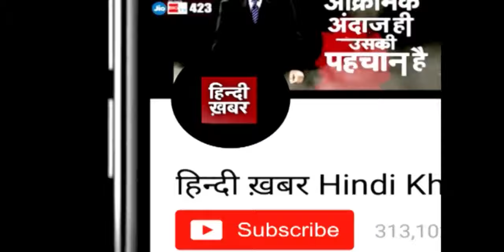गलत नीतियों की वजह से बदहाल हुआ कालीन उद्योग, 20 लाख परिवारों को देता था रोजगार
उत्तर प्रदेश के भदोही जिले में 20 लाख परिवारों को रोजगार देने वाला कालीन उद्योग बदहाली के आंसू बहा रहा है। कोशिश तो कई बार की गई है, लेकिन बावजूद इसके तमाम टैक्स और कानूनी अड़चनों ने व्यापारियों की कमर तोड़ दी है। भारतीय कालीन उद्योग ने अपनी पहचान खो दी है। जानकारी के अनुसार, 20 लाख परिवारों को रोजगार देता था ये कालीन उद्योग, जो गलत नीतियों की वजह से बंद हो गया है। अब कालीन व्यापारी सरकार से उम्मीद कर रहे हैं।